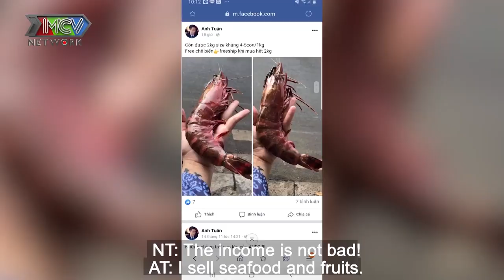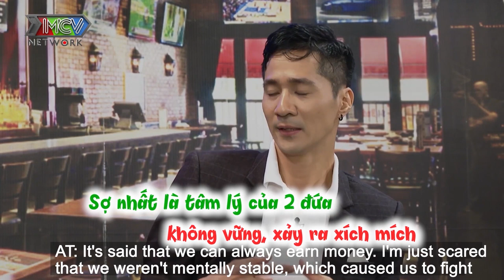Siêu mẫu ANH TUẤN hờn dỗi CÓ ĐỤNG CHẠM GÌ ĐÂU vì bị vợ BẮT NHỊN YÊU SAU SINH